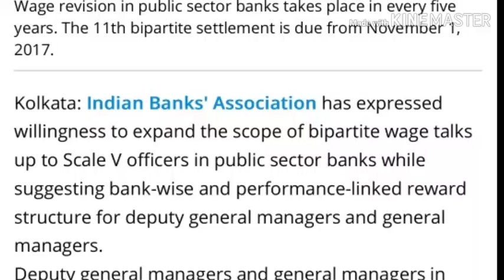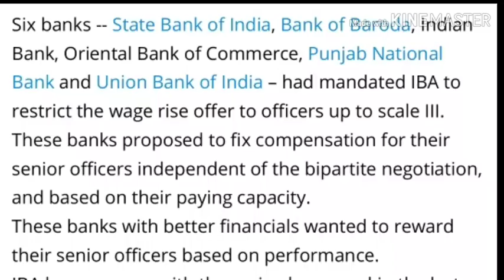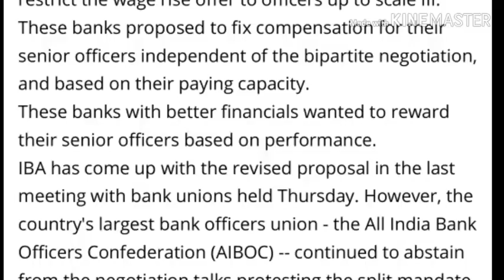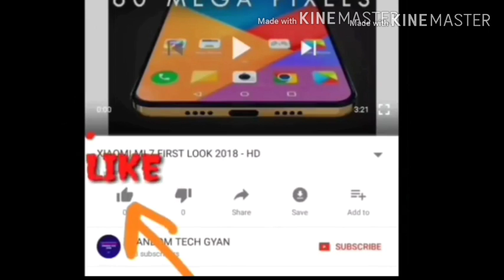Bank wage talks to cover officers up to Scale V (AGM rank) | 11th BPS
BANK WAGE REVISION BY 31/03/19 ?

DELAY REASON | EXPLAINED |
LATEST NEWS | UPDATES IN NUTSHELL

You may Watch some more interest videos-

1). Funny video on Banker's Daily situation | Before & During monetization.

2) A greatest mockery of indian banking system. Willful defaulters are encouraged by government in the name of farmers, drought , distress etc.

Share maximum to let government know the reality.

STOP DEBT WAIVER.

3). WHAT NEXT AFTER JAIIB & CAIIB?

List of courses offered by IIBF, NISM, NCFM and their benefits.

RANDOM TECH GYAN